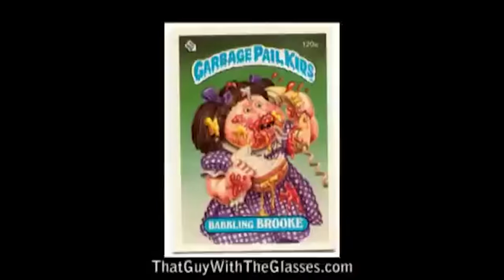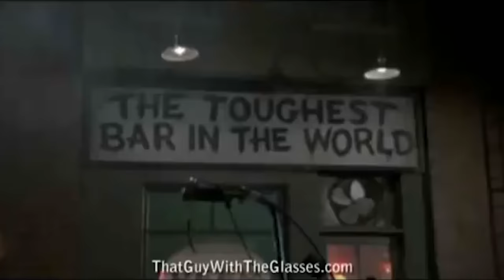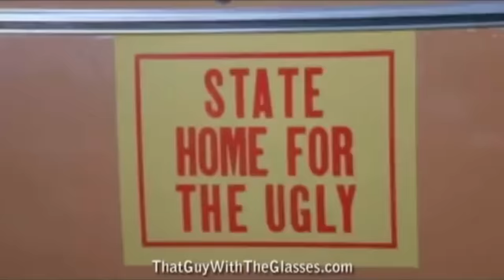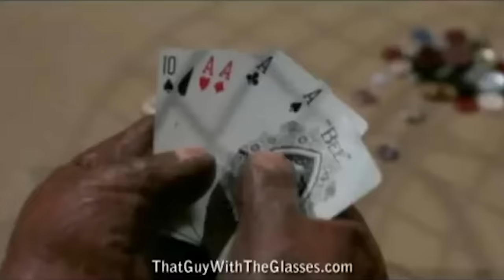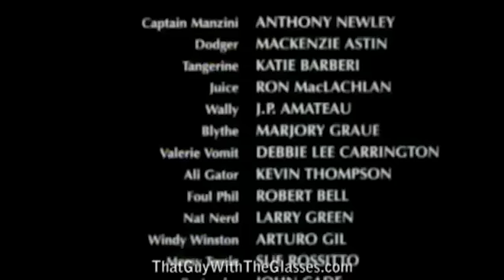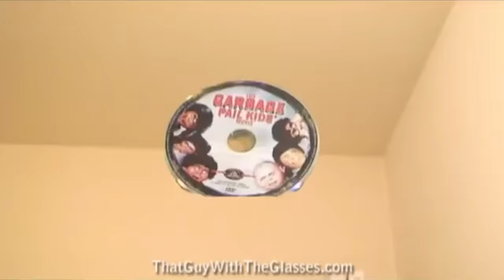Garbage Pail Kids – Nostalgia Critic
The Nostalgia Critic tackles the Garbage Pail Kids movie from 1987. Originally aired on 03/11/2009.

The Garbage Pail Kids Movie is a 1987 American live action film adaptation of the then-popular children's trading cards series of the same name produced, directed, and co-written by Rod Amateau.